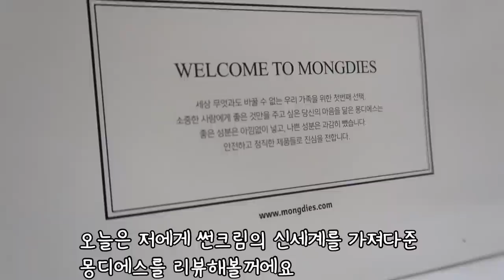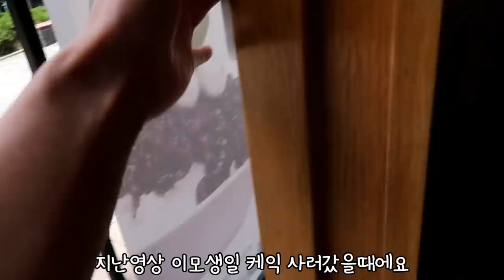여름철 진짜 육아템을 발견했어요 ! 백탁없는 선크림 몽디에스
지금 3+3 이벤트 중이랍니다
요즘 나갈일이 있으면 항상 바르는 제품이에요
왜 이제야 알았는지, 발림성도 좋고 들뜨지 않아요 !
아마 써보시면, 제 마음을 아실꺼에요
몽디에스 제품은  다양한 제품들이 있는데요
다음에는 몽디에스의 다른 라인도 소개드려볼께요
감사합니다 ^^